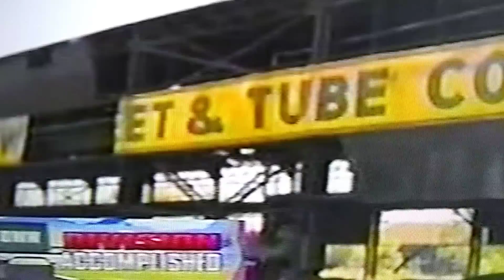Youngstown OH, Economic downfall Companies Closed up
I do watch all news networks.
I like stories like this.
It is when they talk political  and have guest who no more of an expert then I'm on talking is when I change the channel.
I will not waste my name watching them,, I rather look at comment on you tube or Facebook with average people like me give their view point and everybody can respond to it
We see this over and over, A town and people build their lively hood on a company, the company close down, The town never recovers..